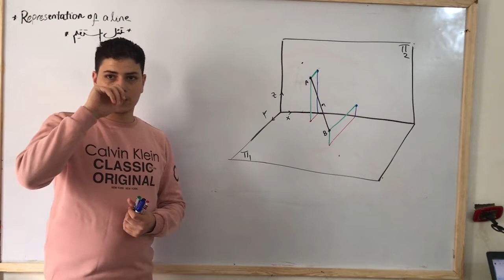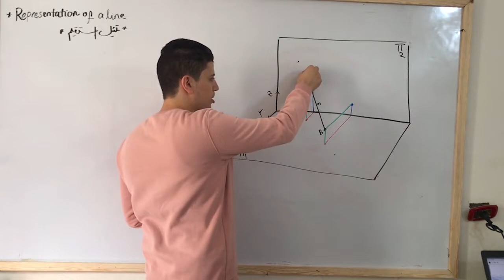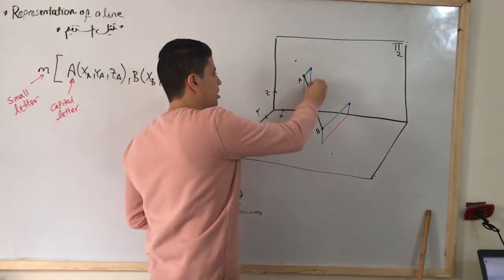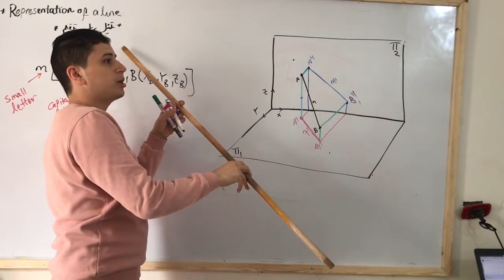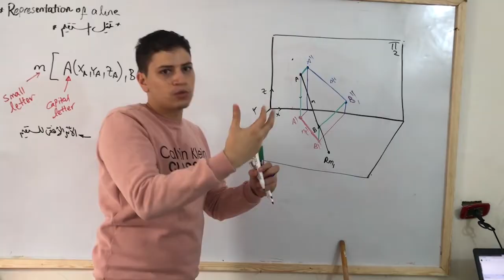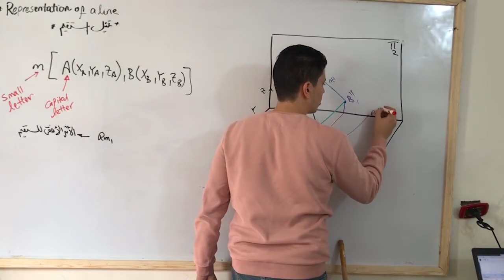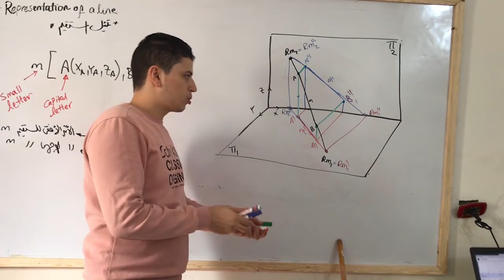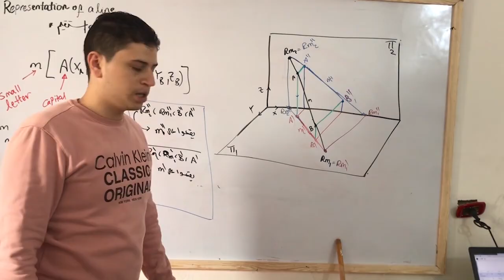Representation of lines (part 1) | تمثيل المستقيم (الجزء الاول)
الشرح الفراغى للمستقيم فى الهندسة الوصفية (الاسقاط)

الدرس الاول فى مادة الاسقاط الهندسى و هو طريقة اسقاط نقطة